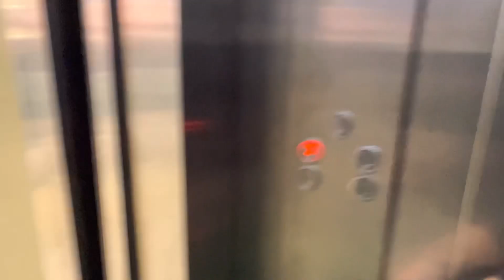मोबाईल मैं कोई दिकट अया पैसा वापस | Second hand mobile in Patna || Old laptop in Patna | Used mobile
होली मे iphone का रेट गीर गया बहुत ज्यादा || Second hand mobile in Patna || Old mobile in Patna

एक दिकत मोबाईल मे आया तो सारा पैसा वापस || Second hand mobile in Patna || Old mobile in Patna

► Support Us.

► Shopkeeper Address For Customers.👇
SHOP NO-205 SECOND FLOOR PATNA ONE MALL DAKBANGLA
CHAUHRAHA PATNA-01

► Your Queries.
Premium Phone के साथ गिफ्ट मिलेगा || Second hand mobile in Patna || Old mobile in Patna
patna second hand mobile market
2nd hand mobile in patna
patna mobile second hand
second hand phone patna
second hand iphone in patna
2nd hand phone in patna
patna second hand mobile
Electronic Zone New stock
Electronic Zone patna Store
Electronic Zone patna address
Electronic Zone patna
patna second hand mobile shop
second hand phone shop in patna
old mobile shop in patna
second hand phones in patna
2nd hand phone shop in patna
buy used phones
amazon second hand mobile
iphone second hand price
2nd hand phone
Second hand mobile in patna 2023 offer
Second hand mobile New offer
Second hand mobile New year offer
Second hand mobile 2023 offer
Mental Vloger
Sasta cheapest mobile shop in Patna
Second hand iphone price patna
Old mobile in patna
Second hand iphone rate patna
sasta iphone patna
sasta mobile patna
bakarganj patna mobile
old iphone 12 pro max patna
PATNA MOBILE MARKET 2021
USED PHONE PATNA BIHAR
SECOND HAND MOBILE PHONE
patna mein second hand mobile kaha milta hai
second hand mobile in patna online
second hand mobile in patna 2023
second hand mobile in patna
second hand mobile in patna new video
cheapest second hand mobile in patna
samsung second hand mobile in patna
second hand mobile market in patna 2023
cheapest iphone shop in patna
old iphone shop in patna
second hand iphone shop in patna
best second hand mobile shop in patna
used mobile shop in patna
best mobile shop in patna
cheapest mobile shop in patna
2nd hand mobile shop in patna
Cheapest iPhone market in patna
2nd hand mobile in patna
Delhi mobile market
Delhi second hand mobile marke
useg mobile in Patna
Used mobile in Patna